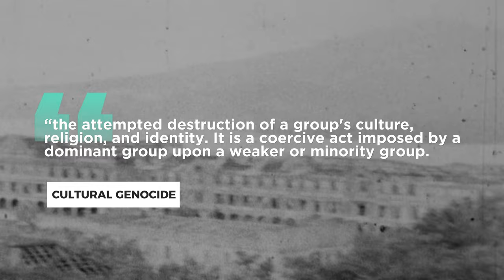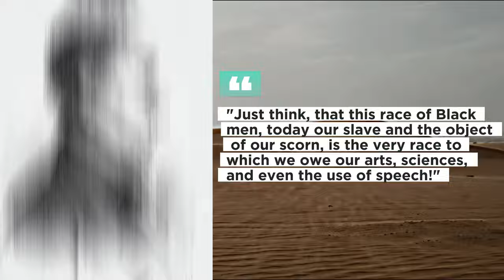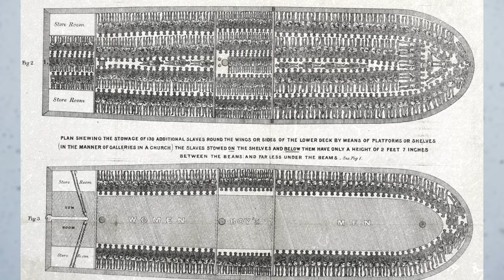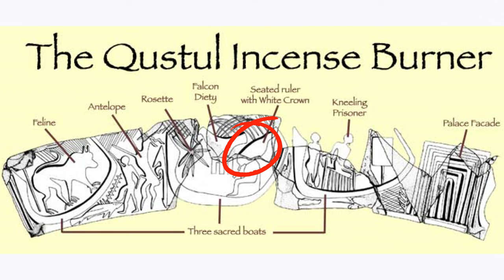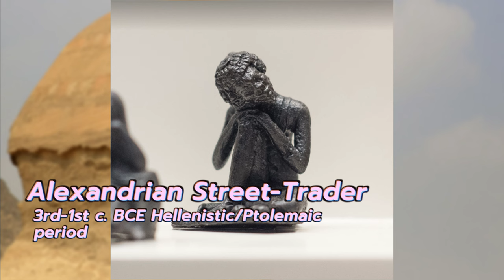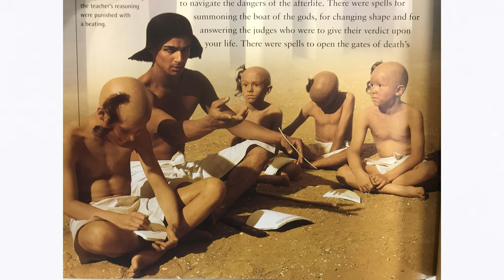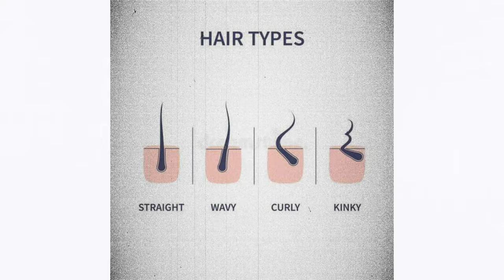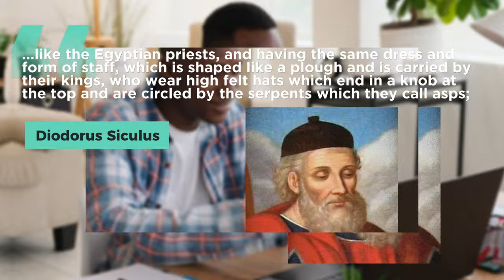Ancient Egyptian Cultural Continuity: Hair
A discourse on the continuities in hair culture between Ancient Kemet and modern, continental black-Africa and their perseverance against the odds of European colonialism, as it pertains to the ongoing debate around Ancient Kemet's indigenous ethnography.